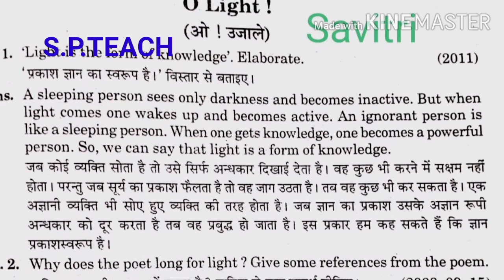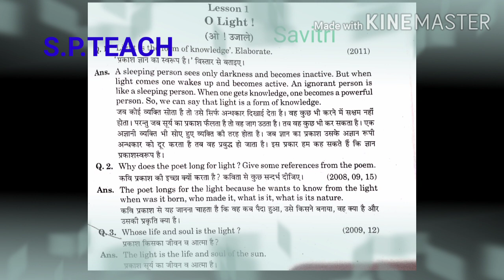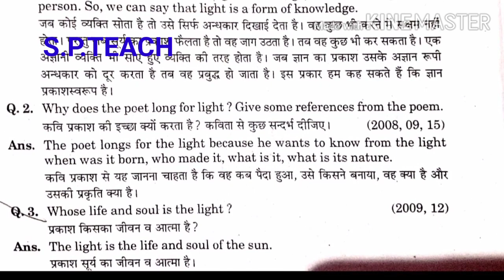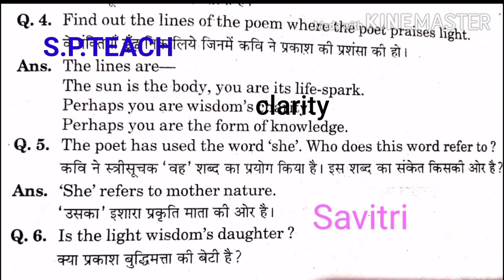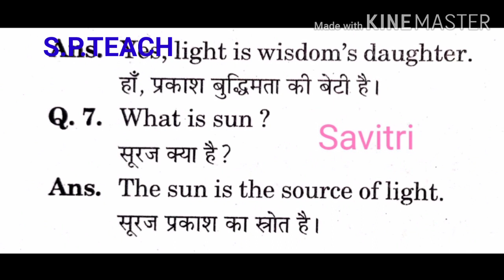Lesson 1 O Light - Question and answer O light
Class 9th MP Board